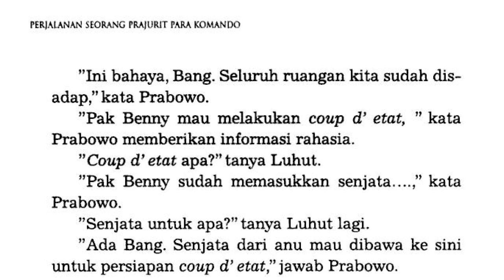Indonesia Pernah Jual Senjata ke Mujahidin Afghanistan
Video ini berisi tentang pembahasan penjualan senjata dari Indonesia ke Mujahidin Afghanistan ketika Uni Soviet menginvasi negara tersebut pada 1983.